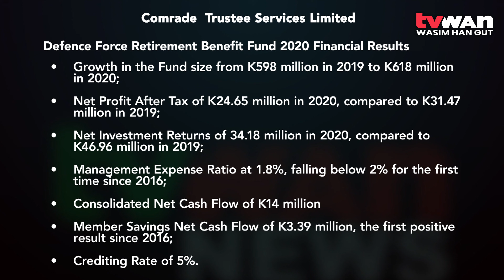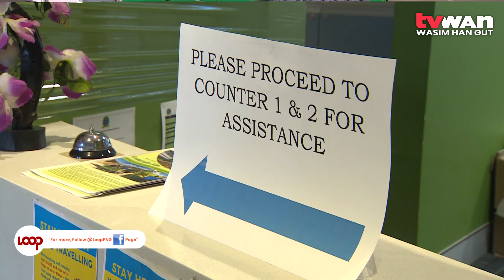CTSL announced profit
Comrade Trustee Services Limited have announced a 24.65 million kina net profit after tax following the conclusion of audits for the Defence Force Retirement Benefit Funds Financial Statement for 2020.

From this result, CTSL has declared a 5% Crediting Rate to be paid to members' accounts.

The announcement was made in Port Moresby today by Statutory Manager, Sitiveni Walei Lakeba, and Chief Executive Officer, Charlie Gili Chibi.